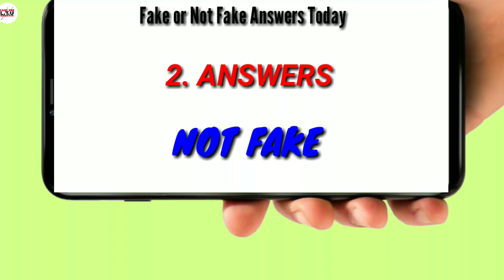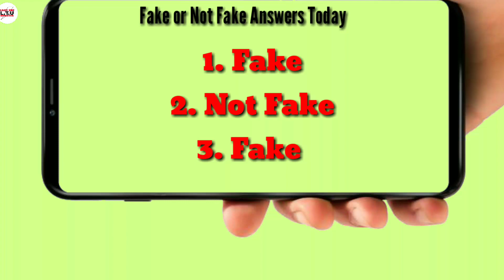Flipkart Quiz Today | Flipkart Fake OR Not Fake Quiz Answers | 26 June || Loot The Unboxer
1.flipkart quiz today
2. flipkart answers today
3. fake or not flipkart
4. flipkart fake or not today answer
5. fake or not today answer
6.fake or not fake today answer
7.fake not flipkart today answer
8.today fake or not answer
9. flipkart fake or not fake
10.or not fake or not fake
11.fake not fake today answer
12. flipkart quiz answers today
13. flipkart quiz answers today
14. flipkart fake or not fake quiz answers 15.flipkart fake or not fake 26  june pathania brothers